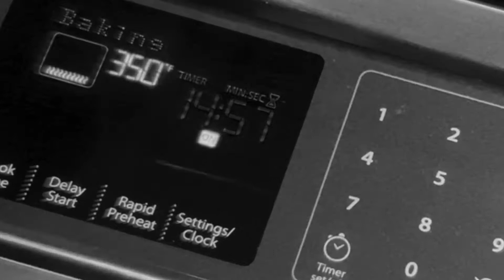Pushing Buttons - an application (or a failed example) of Homeskoolin' lessons?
I wrote and recorded this song during the summer of 2020 with the intention of putting it out on my next release.  I do a DIY recording project I call The Beard Police.  The remnants of prior efforts can be found on Bandcamp Alas, I haven't gotten a new release together, so it waits.  Anyhow, the music in this one is a reaction to the wise music sage, LTB (Tom Bukovac) in the early days encouraging all us Homeskoolers to go listen to music, and if you go and do it, might as well start with the Beatles.  I did so.  Went back and listened to a lot of my favorite tracks.  I'm not sure any influence comes through in this one because at the end of the day, when I open my mouth and/or put my hands on some instrument, it just ends up sounding like me for better or worse.  The other influence I carried into this exercise were the words and teachings of that other wise music sage, Rick Beato.  I always go back to a couple of his theory lectures on songwriting and chord substitutions.  One time he was talking about 2-5-1 chord progressions.  As is often the case, I don't fully understand any of it, but in the intro and mid section of this song I was trying to employ a "2-5-1".  In this case, variations of Bm, E, and A. 2-5-1?